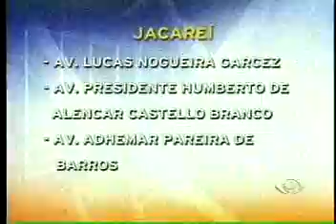Acontece Regional - 24/08/2011 - Parte 02